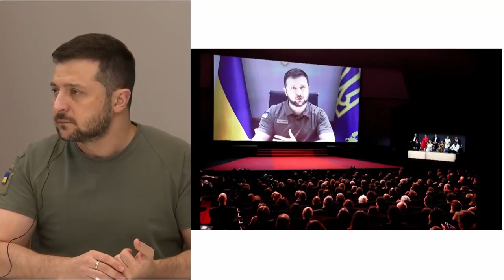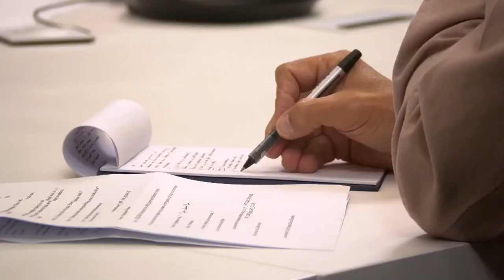Інтервʼю Володимира Зеленського французьким ЗМІ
Інтервʼю Володимира Зеленського французьким ЗМІ про відповідальність Росії за воєнні злочини, необхідне для нашої перемоги озброєння та про відновлення економіки України.